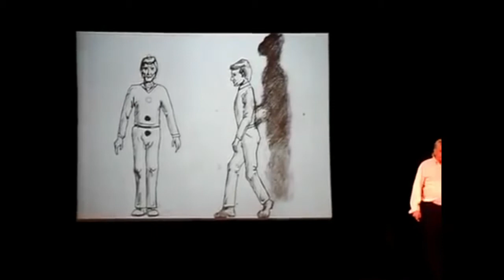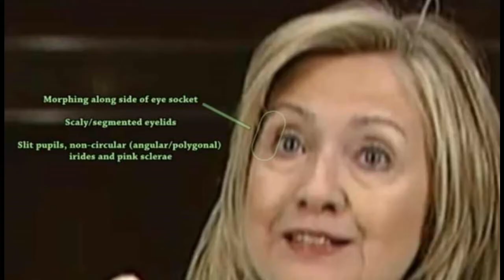THE FULL RUNDOWN ON REPTILIAN SHAPESHIFTERS + REAL PROOF THEY EXIST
I give the full explanation on the theory of reptilian shapeshifters, starting with its history, and then show proof and evidence to their existence.

video credits- newscaster with white eyes- shane clephane
male newscaster- Mario truthworld
fox news chick- direct action 2017
david icke lecture- james jacob